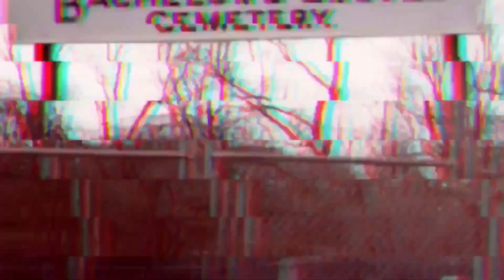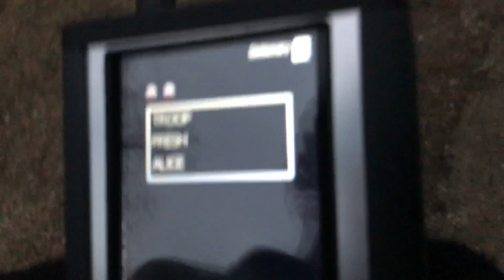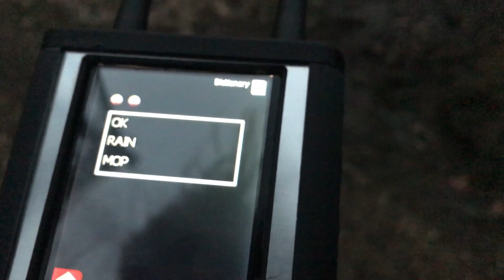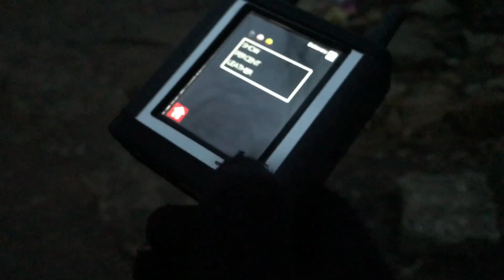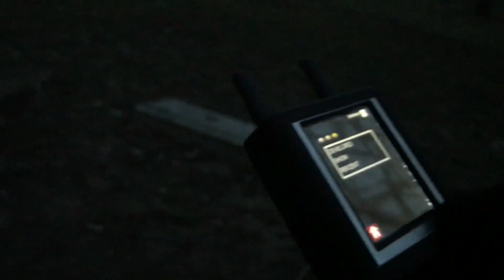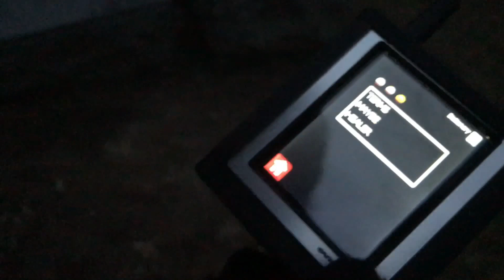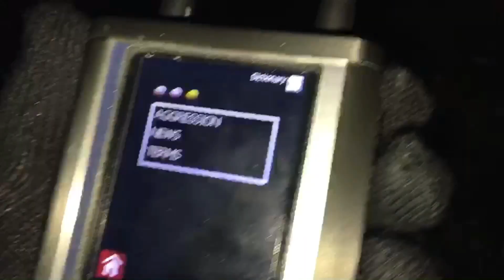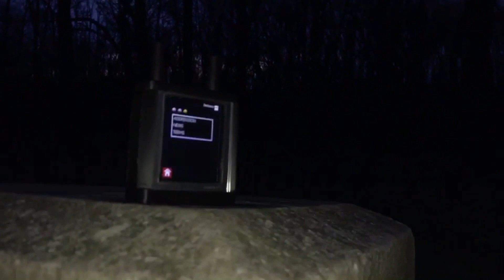Most HAUNTED CEMETERY in the US? | BACHELORS GROVE CEMETERY (Midlothian, IL)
The crew head to Bachelors Grove in search for the truth. What we find exploring and using our equipment is truly insane and terrifying.